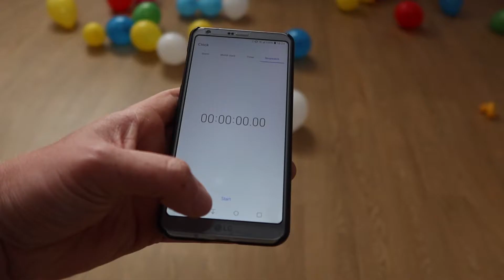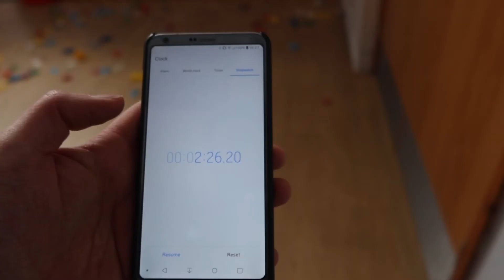How long does it take to pop FIFTY BALLOONS with TWO RUBBER DUCKS?